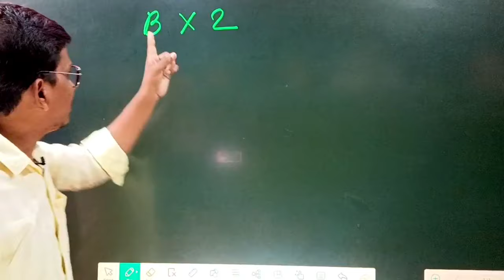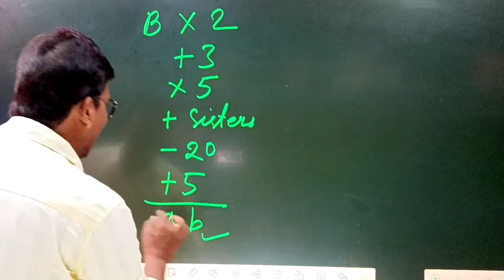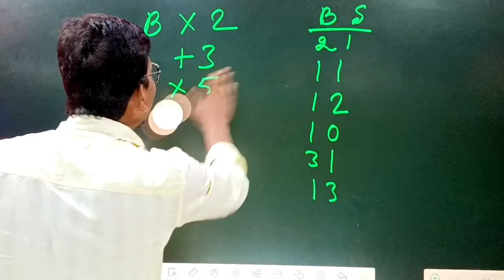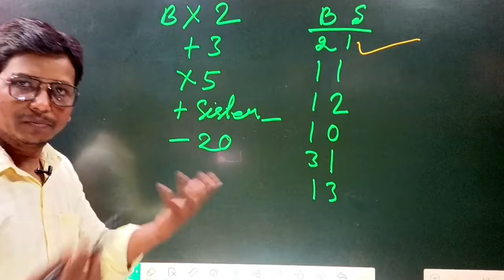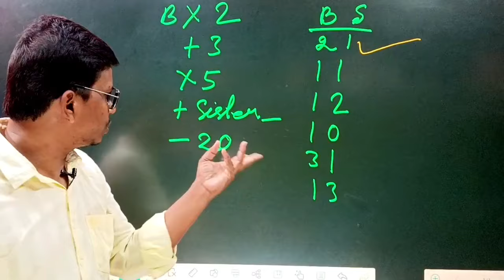ଗଣିତ ମେଜିକ୍ trick କେତେ ମୋଟ ଭାଇ ଭଉଣୀ ଯାହାର ବି କହି ପାରିବେ।